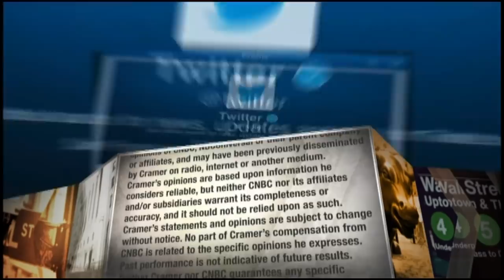Agilent CEO on accelerating the flow of coronavirus testing, increasing the number of testing kits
Agilent Technologies CEO Mike McMullen discussed the health-care equipment company's Bravo system is helping to expand access to coronavirus testing.

CNBC TV